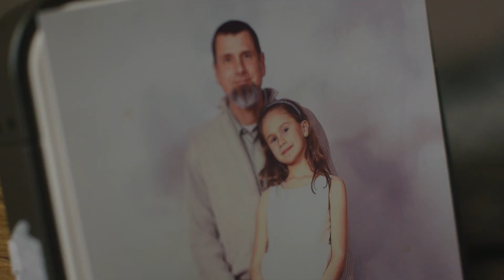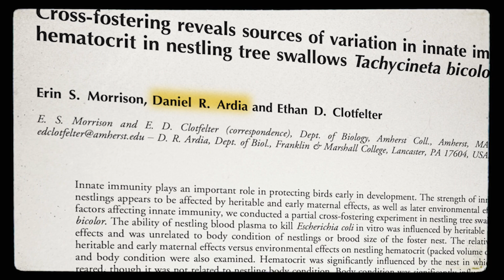Conservation and Ecology in Lancaster and Beyond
F&M Professor of Biology Dan Ardia shares his passion for ecology, the liberal arts and giving back to the community.